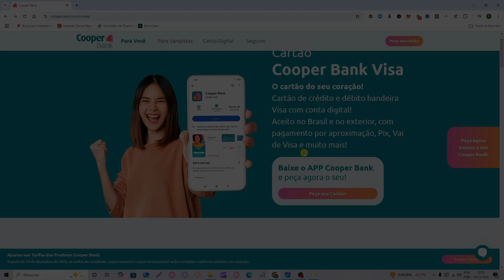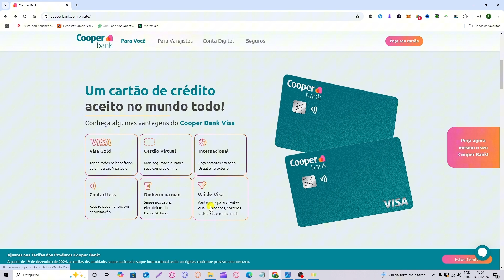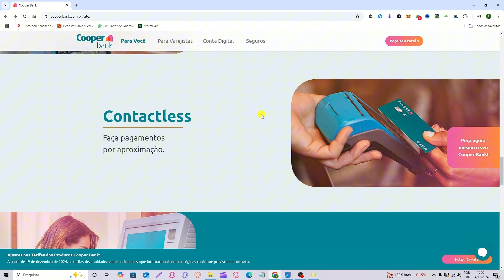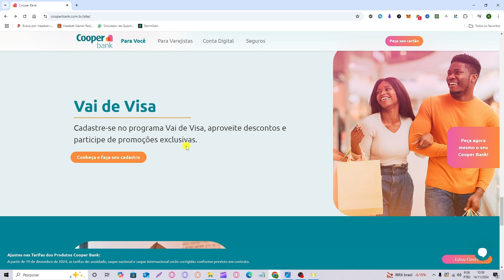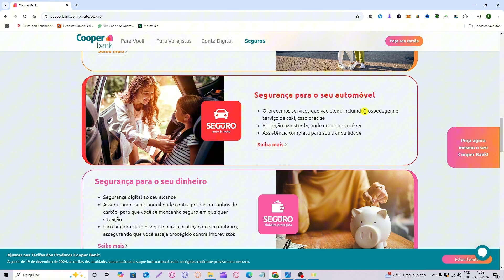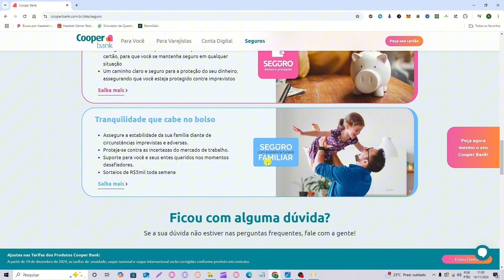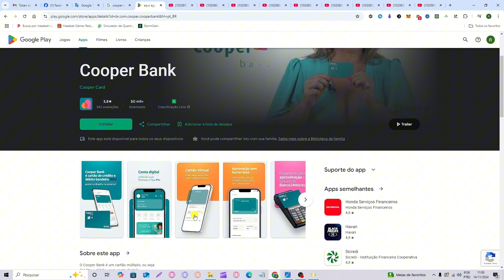NOVA CONTA DIGITAL COOPER BANK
Meu canal é destinado ao público amante de cartões de crédito e contas digitais, com 3 vídeos por semana, então não perca tempo, se inscreva, deixa seu like e ativa o sininho das notificações, toda semana tem novidade sobre contas, cartões e atualizações.

            # VÍDEOS #
TERÇA E QUINTA AS H18:00
SÁBADO AO 12:00